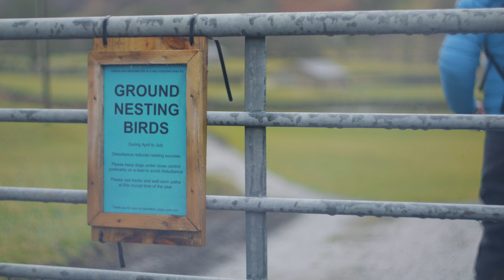Dog Walking in the Yorkshire Dales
The Yorkshire Dales National Park is a great place to come for a walk with your dog. And if you are planning a trip with your dog it's important to keep them, and livestock, safe by keeping them on lead.

Being chased by dogs is potentially harmful to ewes and lambs in particular.

In this short dog friendly film we'll help some some tips for enjoying the Yorkshire Dales with dogs.